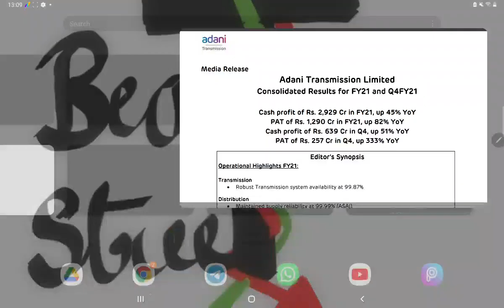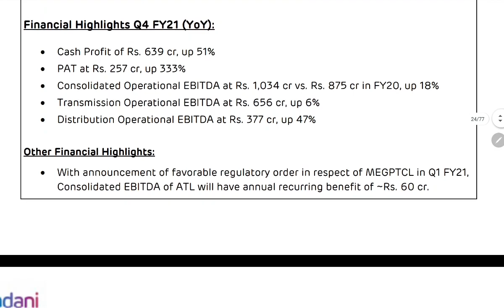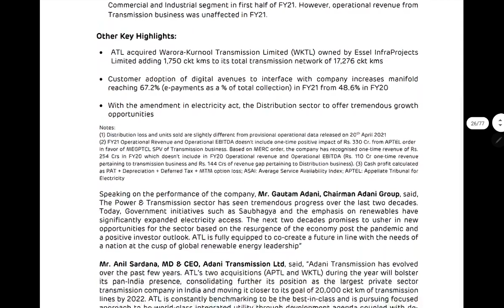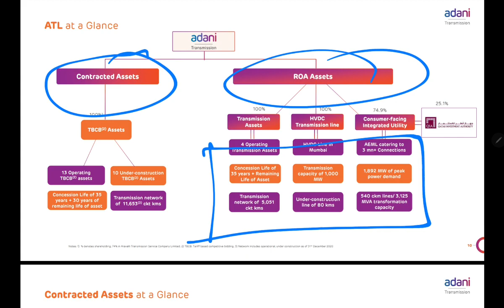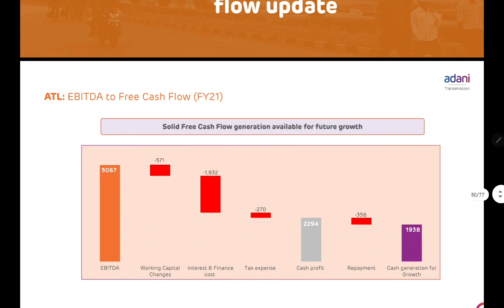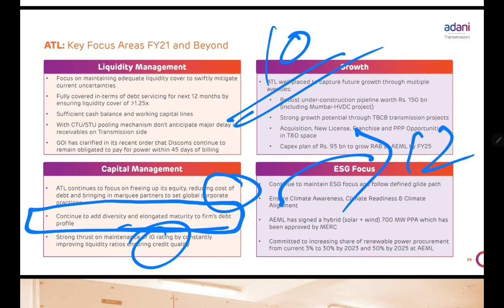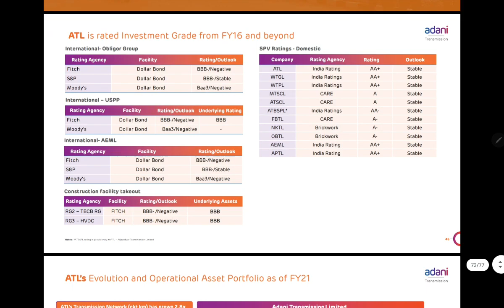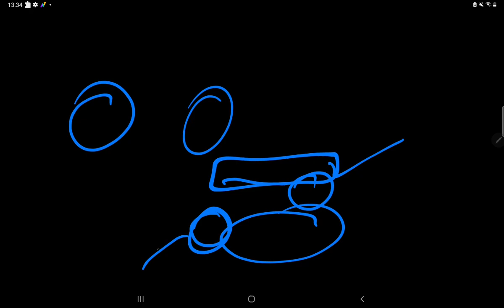ADANI TRANSMISSION Q4 RESULT⚫ADANI TRANSMISSION FUNDAMENTAL ANALYSIS⚫ADANI TRANSMISSION LATEST NEWS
Adani Group Results & Fundamental Analysis